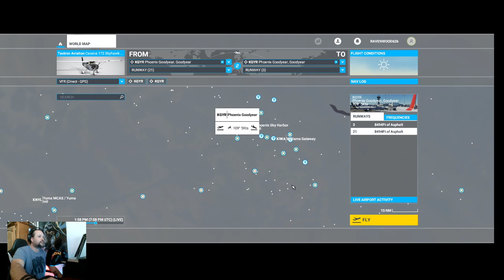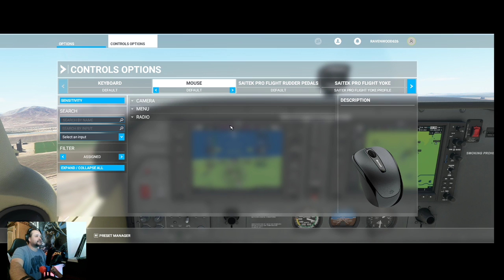[NOVICE SIM PILOT] FLIGHT SIM LANDING AND TAKE OFF KGYR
Hello guys taking flight for the first time on sim for you tube not the best but it was fun to do. This is a trial to see if i can to do a full in flight across the world -- Watch live